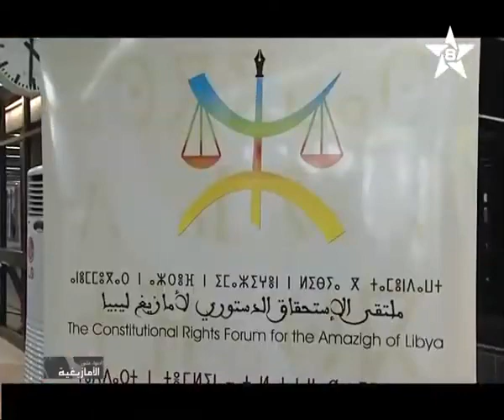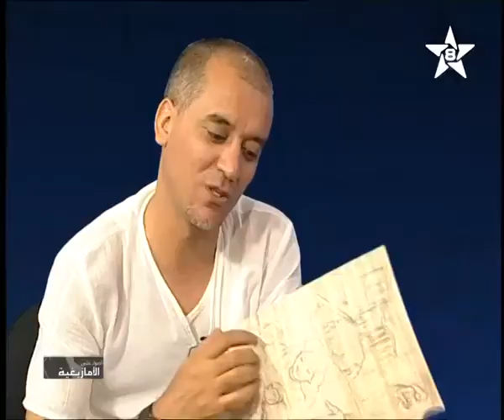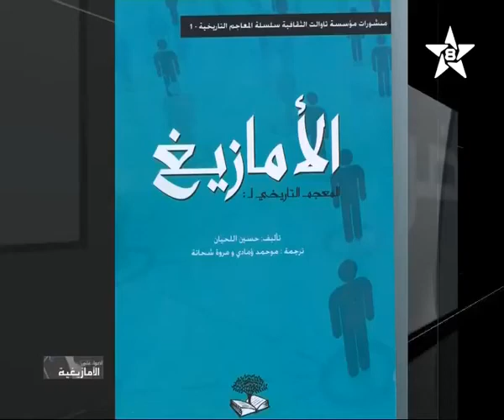أضواء على الأمازيغية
لقاء الأستاذ أحمد عصيد مع مادغيس أومادي في برنامج أضواء على الأمازيغية
في القناة الثامنة الأمازيغية
2016